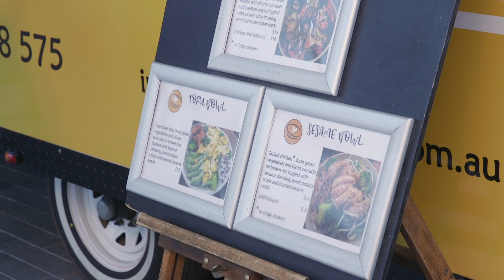Everything but the cars!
You don't have to be a car person to enjoy RACQ MotorFest! Check out everything... but the cars.